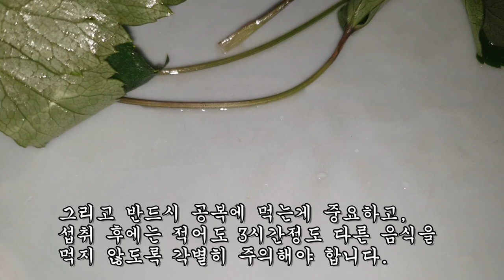당뇨에 신효한 효과를 보이는 약초식물